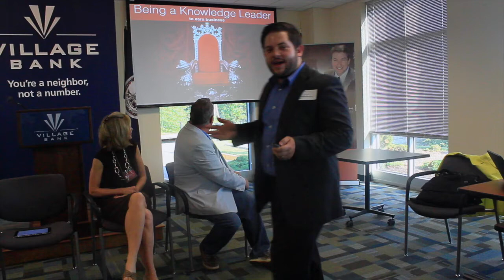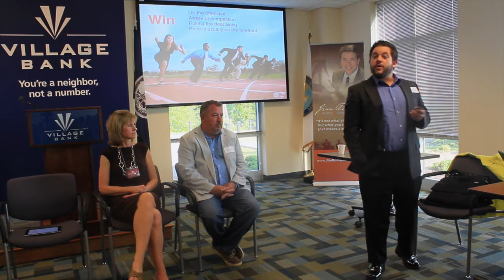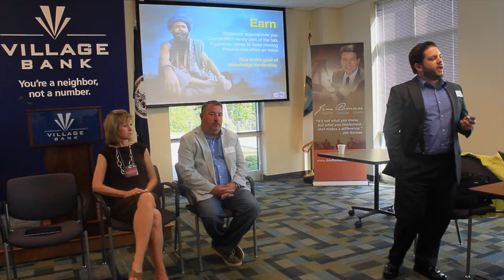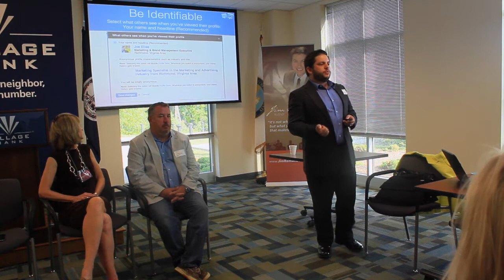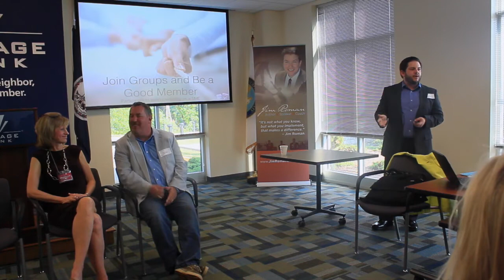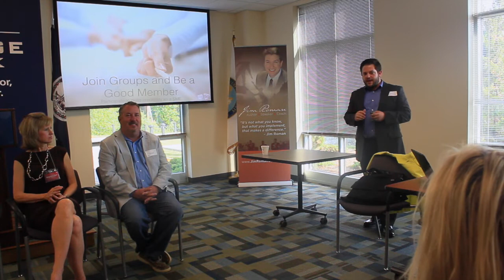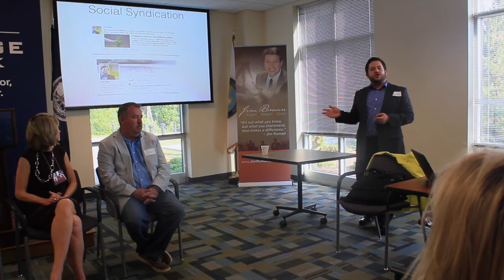Chesterfield Chamber - How to Make Money Using Linked In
The Professional Development Committee present the June Coffee Talk "How to Make Money Using LinkedIn" presenter Joe Elias - Chief Nice Guy at Little Big Business talks to Chamber members about how to build better business relationships and connect to the right people.